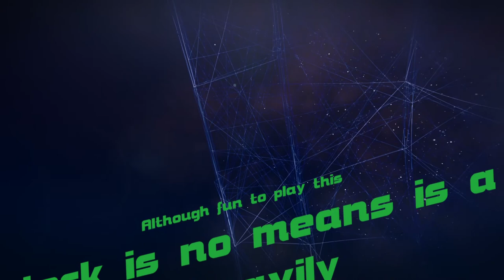MTGA Historic Red/Green Dinosaurs for Fun!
This deck is for those dinosaur lovers out there :)

Bishu feat. McCall - Hurt Me Too
Protostar - There and Back